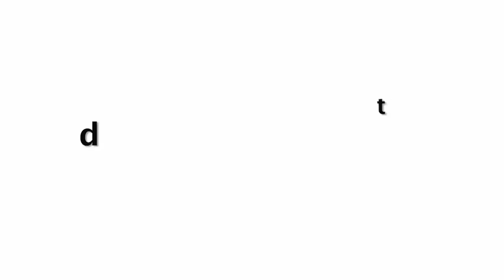Alia Bhatt IRRITATED With Her Makeup Artist At PRADA Song Promotion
Alia Bhatt Gets ANGRY On Her Makeup Artist In Front Of Media.